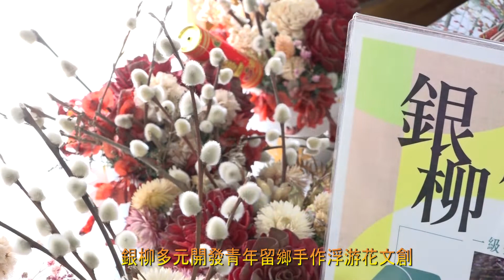110年銀柳多元開發青年留鄉手作浮游花文創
110年銀柳多元開發青年留鄉手作浮游花文創